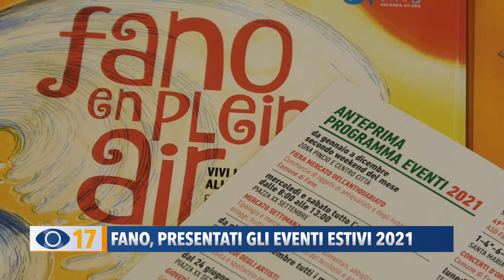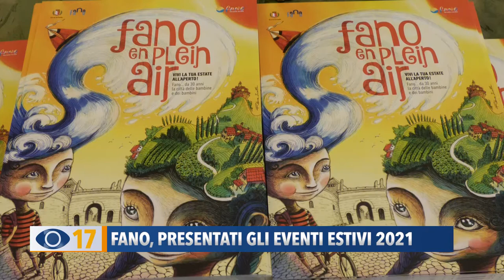Fano, presentati gli eventi estivi 2021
Il Comune di Fano questa mattina ha presentato il programma degli eventi estivi. Tra le novità: il manifesto d'autore e le attività esperienziali. Manca all'appello la Fano dei Cesari.